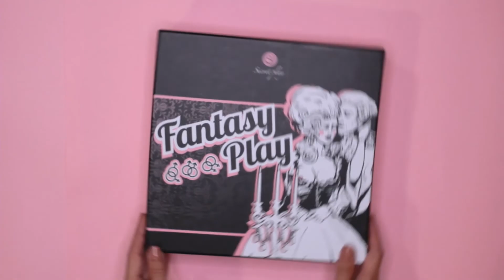SECRET PLAY FANTASY PLAY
This and more, only at excitasy.com